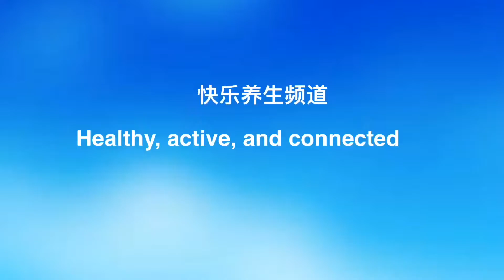美食美客5----鲜虾蔬菜饺